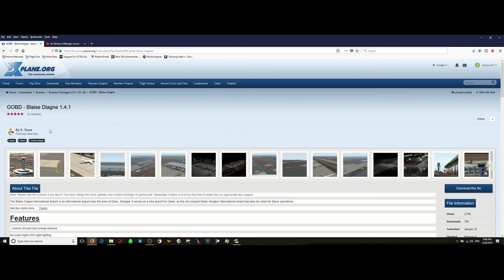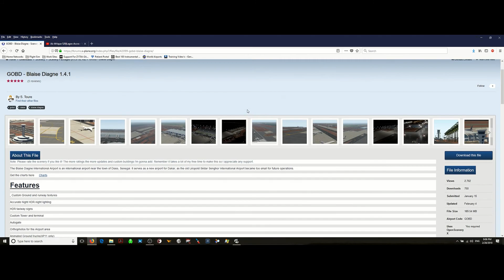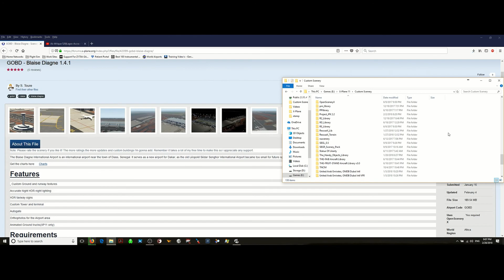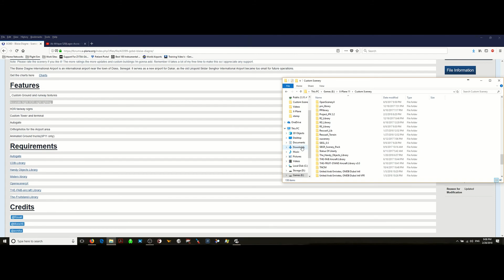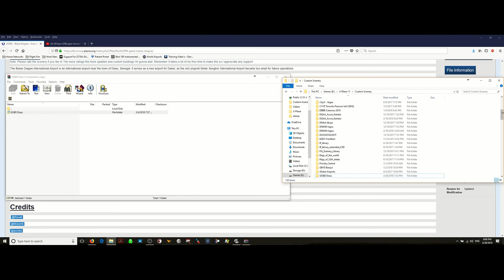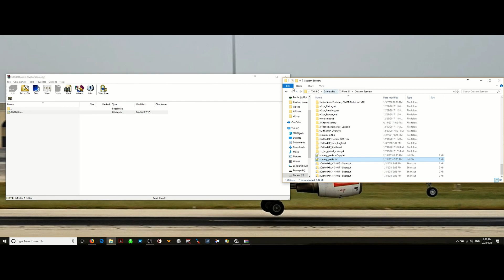Tuto installation scenery (Diass) sur X-Plane 11